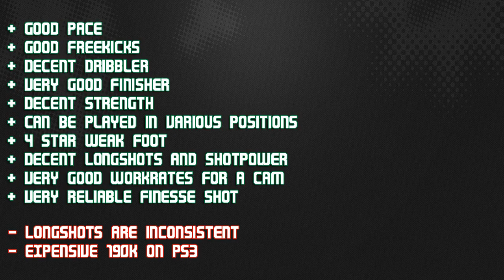FIFA 13 IF HONDA 82 Player Review & In Game Stats Ultimate Team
FIFA 13 if honda 82 cam review in game stats and player review for Ultimate Team.

A review of 82 if keisuke honda in russian league CSKA Moskva in FIFA 13 Ultimate Team. The cam is from japan is he good enough? Lets find out